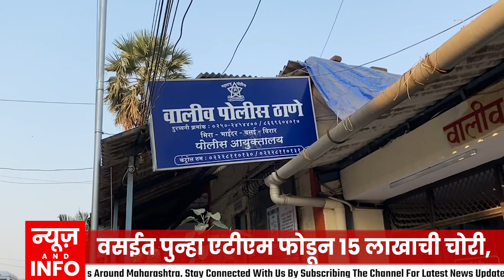वसईत पुन्हा एटीएम फोडून १५ लाखाची चोरी, पोलिसांच्या कार्यक्षमतेवर प्रश्नचिन्ह | NEWS AND INFO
वसईच्या वालीव पोलीस ठाण्याच्या हद्दीत  भोयदापाडा परिसरात अज्ञात चोरट्यांनी हीताची कंपनीचे एटीएम गॅस कटरने फोडून त्यातील १४ लाख ८३ हजार रुपयांची रोख रक्कम अज्ञात चोरट्यांनी चोरून नेला आहे.
मध्य रात्री २ वाजताची घटना आहे. याबाबत अज्ञात चोरट्यांलिरोधात वालीव पोलीस ठाण्यात गुन्हा दाखल केला आहे.

या घटनेमुळे वालीव पोलिसांच्या सुरक्षा व्यवस्थेवर अनेक प्रश्न उपस्थित होऊ लागले आहेत.  यापूर्वी ही गोलानी नाक्याजवळील एसबीआयच्या एटीएममधून चोरट्यांनी 19 लाखांची चोरी केली होती.  तसेच  सातिवलीमध्ये ही एसबीआयच्या एटीएममधून नऊ लाखांची चोरी झाली होती.  रात्रीच्या वेळी पोलिसांची गस्त नसल्याने वालीव परिसरात चोरीच्या घटना वाढत असल्याचा आरोप होत आहे.